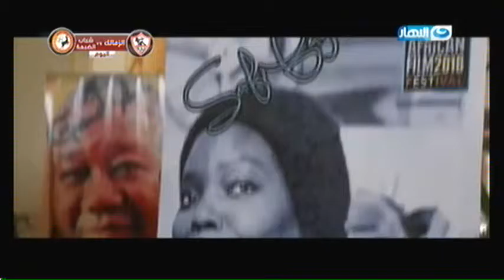أحلى النجوم حلقة مهرجان الاقصر للسينما الافريقيه 2016 part1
ملكة الحوارات الفنيه و سفيرة السياحه المصريه بوسى شلبى تغطى حفل إفتتاح مهرجان الاقصر للسينما الافريقيه 2016